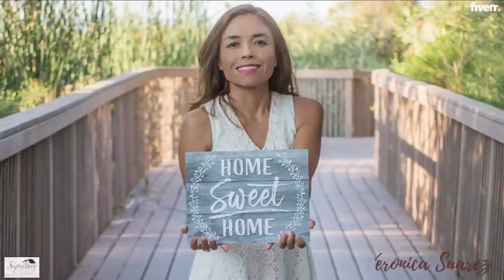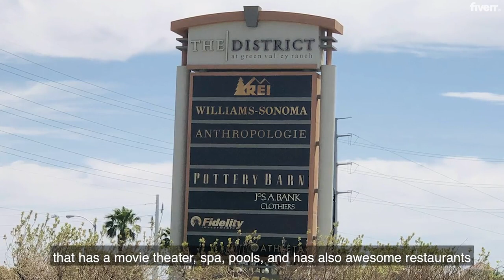Top 10 THINGS TO DO IN henderson - Updated for 2023!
If you're looking for things to do in Henderson, Nevada, be sure to check out our updated list of the top 10 things to do in Henderson!

This list has been updated for the year 2023 and includes new attractions, restaurants and events that you won't want to miss. From the newest casino to the best hikes in the area, this list has it all! So visit us today and find out what's new in Henderson!

Veronica Suarez is a Realtor and studied Business and Marketing. I am a proud resident of Las Vegas since 2002 and would love to share everything that my beautiful city has to offer with you.

Veronica Suarez, Realtor
Signature Real Estate Group
2200 Paseo Verde Pkwy ​​​​
LIC 74065-LLC